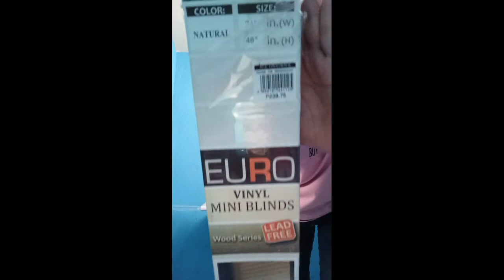Installing Blinds I Bought at Ace Hardware